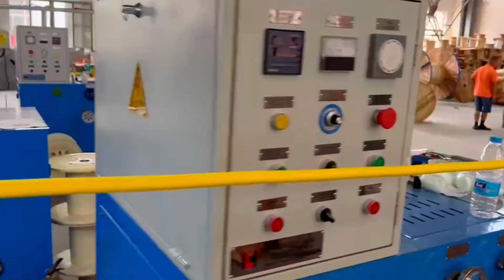Cable manufacturing process for ROV tether neutrally buoyant cable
We will update the production status in factory everyday.

Do you want to purchase ROV tether cable? Do your want us to make custom cable for your equipments? Follow with us to get fresh news!

DerulCable designs and manufactures cables that have long lifespan, weathering resistance, bending resistance, abrasion resistance, and good performance in high and low temperature.

DerulCable's products are divided into four series such as

-flexible cable series ( drag chain cable, servo cable, control cable, data cable, converter cable, power cable and etc )
-drum cable series ( cable for bucket wheel machine, reeling cable, spreader cable, cable for oil drilling platform, cable for wind power and etc )
-torsion resistant cable series ( cable for robot, cable for wind generating set, spiral cable and etc )
-flat cable series ( cable for elevator, acid and alkali resistant cable, cable for plating equip and etc ).

In addition, DerulCable is able to develop and customize various cables complying with customers'​ requirements.